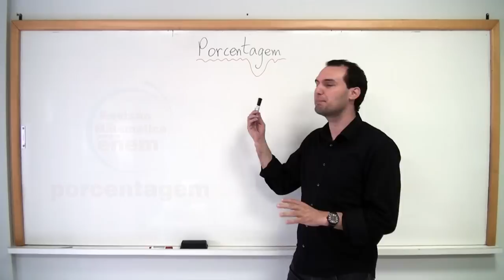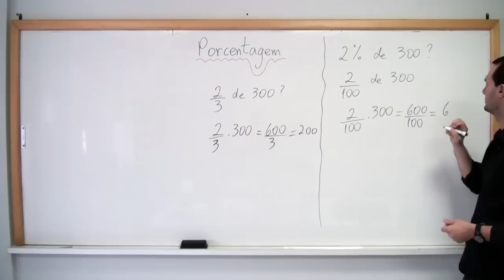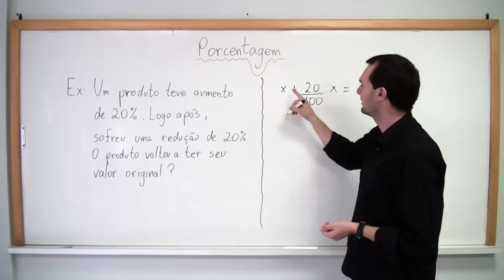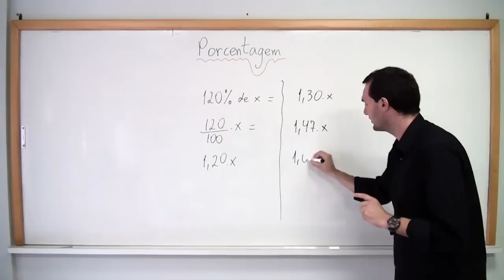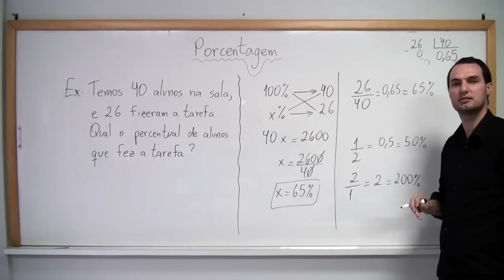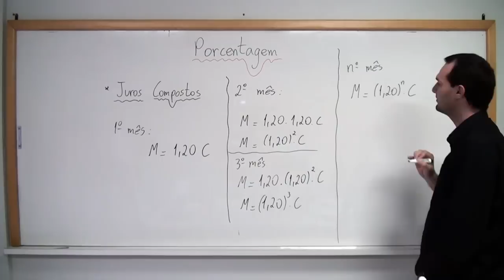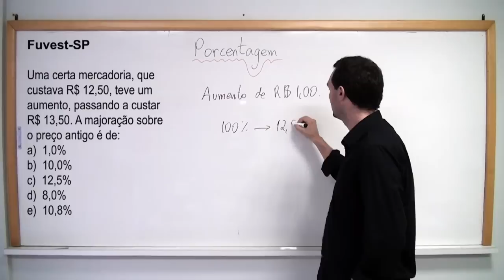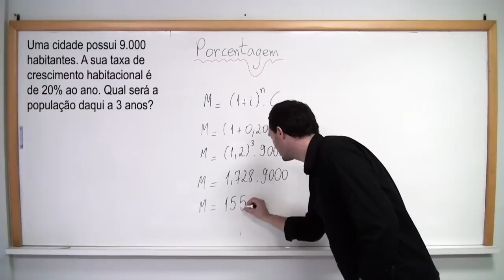Porcentagem - Revisão de Matemática para o ENEM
Porcentagem é um conteúdo que sempre cai bastante nas provas do ENEM. E não são precisos cálculos complicados para resolver grande parte dessas questões.
Aprenda neste vídeo do Professor Lucas maneiras eficientes para resolver muitos problemas de porcentagem, com rapidez e utilizando apenas algumas multiplicações simples.